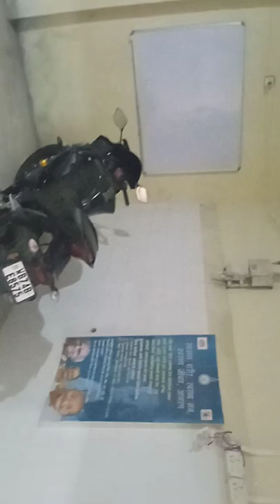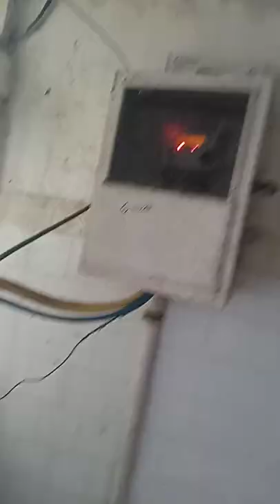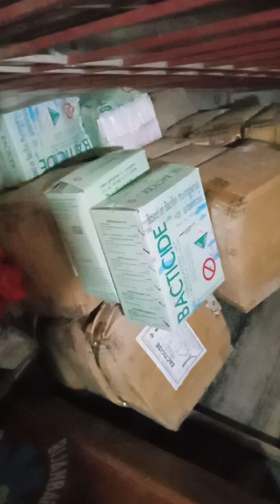yo bijanbari rural hospital ko record